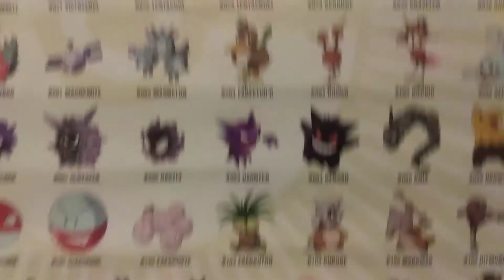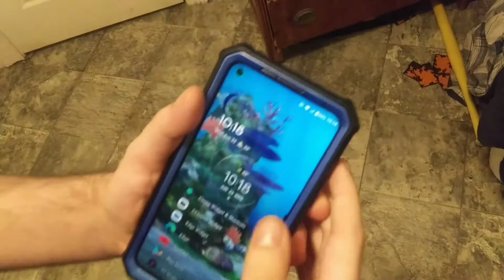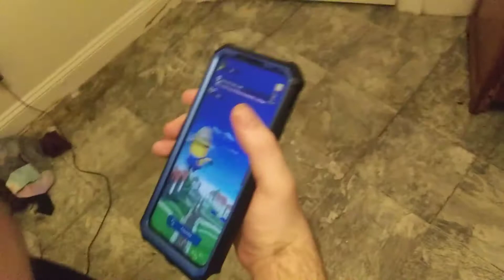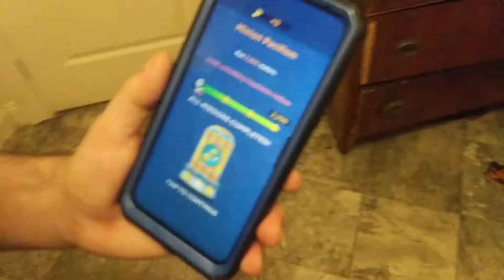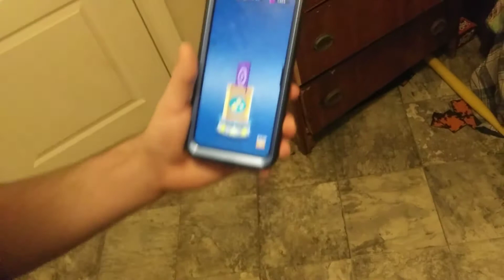Nathan and Friends S20 EP12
Fortnite got updated! M Noise 4:14